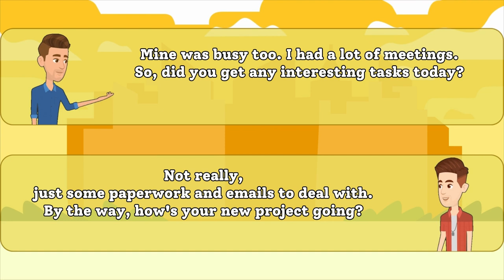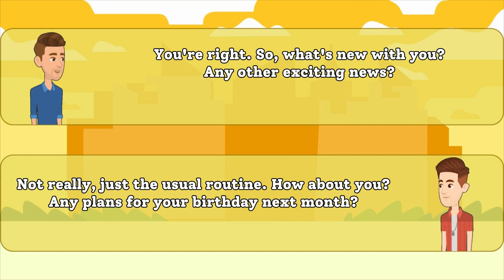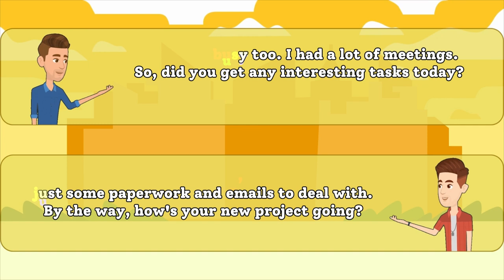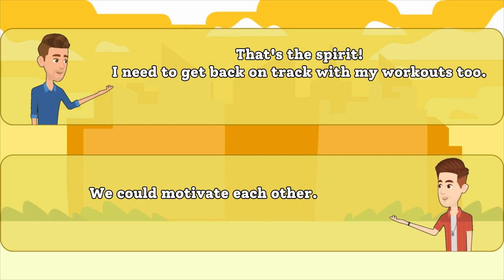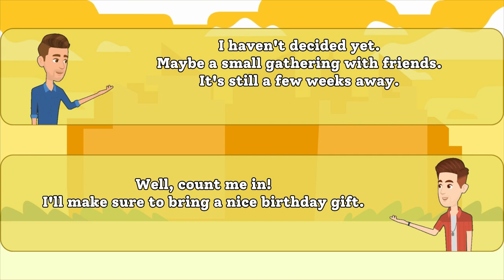English Conversation Practice: Sharing Daily Life at Dinner | English Speaking Practice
Welcome to our English-speaking conversation practice video! Join us as we sit down for a cozy dinner and chat about our daily lives. In this video, we'll share stories, talk about our experiences, and practice speaking English in a relaxed and friendly setting. Whether you're learning English or just looking for a pleasant conversation, this video is perfect for you. Grab a snack or a cup of tea and enjoy this casual dinner chat with us.

EnhanceYourEnglish,KeepLearning!